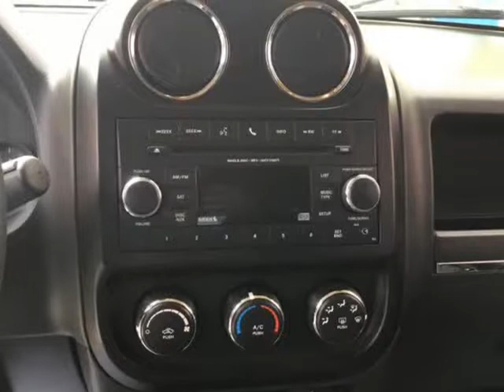2013 JEEP PATRIOT SPORT (Hobart, Indiana)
1171 West 37th Avenue
Hobart